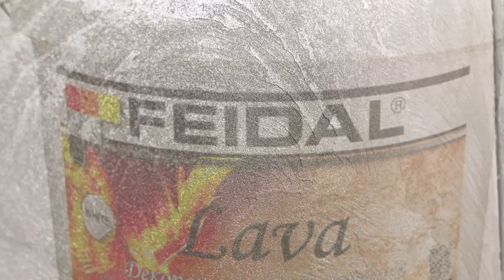lava декоративное покрытие для стен от FEIDAL! Просто и красиво!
г Киев